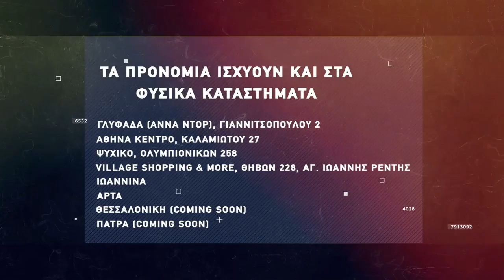Basketaki Cup - Buzzer Eaters Vs Hood BC (28/3/2022)